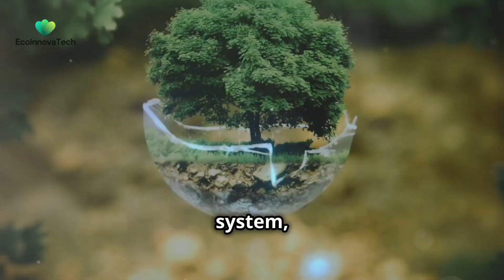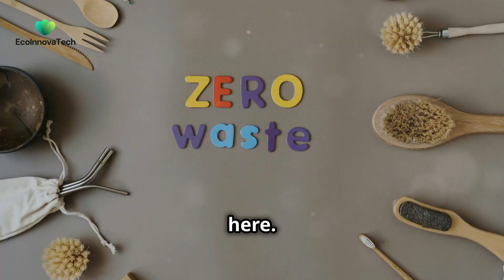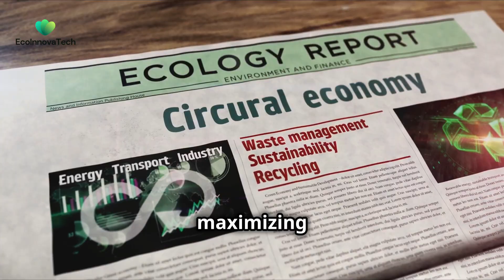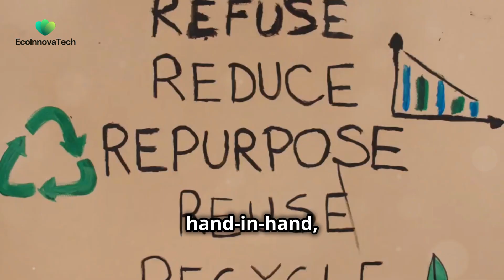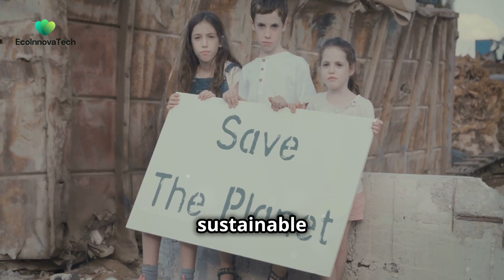Singapore's Zero-Waste Innovation | How Singapore Turns Trash into Treasure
In this video, we explore Singapore's groundbreaking approach to waste management and recycling. From efficient waste collection and energy generation to innovative recycling methods, discover how Singapore is leading the world in zero-waste solutions.

**Highlights:**
1. Efficient waste collection across the city.
2. Waste-to-energy incineration that powers homes.
3. Recycling ash into bricks for construction.
4. Using recycled plastic to build durable roads.
5. Future projects aiming for a sustainable, zero-waste Singapore.

Singapore's strategy can inspire cities around the world to adopt innovative and sustainable waste management practices. Learn how technology and community involvement are helping to create a cleaner, greener future.

What do you think of Singapore's approach to waste management?**